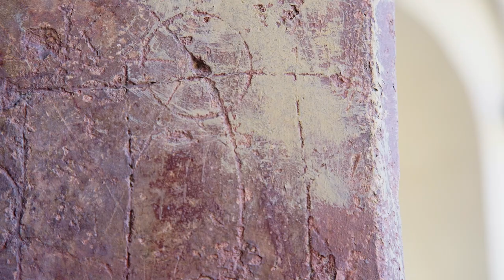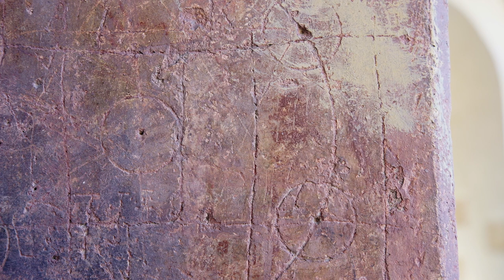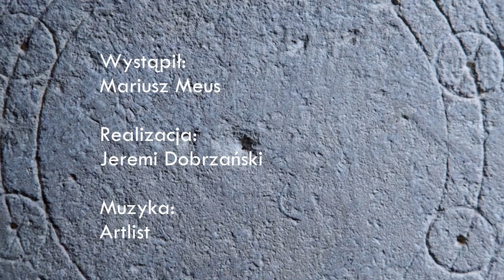Tajemnicze symbole na wawelskich ścianach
Dobre życzenia można wyrazić na wiele sposobów... również za pomocą symboli. Dzisiaj spojrzymy na wawelskie ściany i dowiemy się, jakie skrywają tajemnice.
Naszym przewodnikiem jest Mariusz Meus - opiekun ekspozycji oraz popularyzator wiedzy o geodezji.

Realizacja: Jeremi Dobrzański